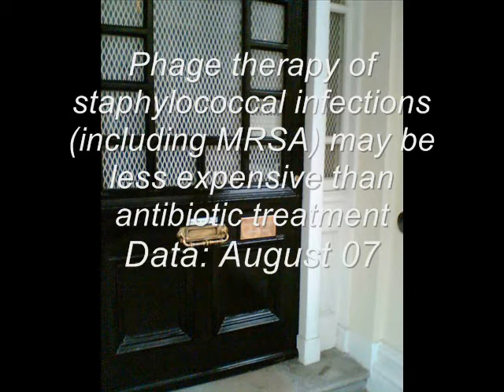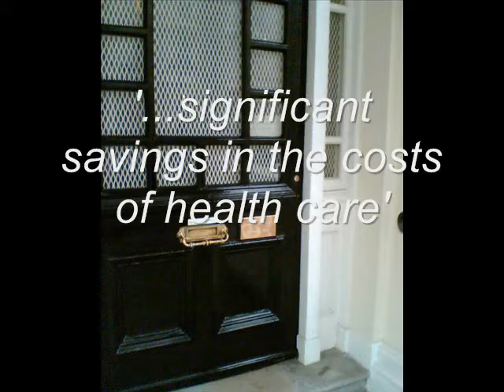Phage Therapy for MRSA cheaper than antibiotics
Grace Filby visits the Polish Academy of Sciences and  features their findings in her Churchill Fellows Report 2007.

"Phage therapy of staphylococcal infections (including MRSA) may be less expensive than antibiotic treatment"

"We now present data showing that efficient phage therapy of staphylococcal infections is no longer a treatment of last resort (when all antibiotics fail), but allows for significant savings in the costs of healthcare."

"This is about half the cost of 10-day therapy with vancomycin and several times less compared with the other drugs".

And without the side effects too!